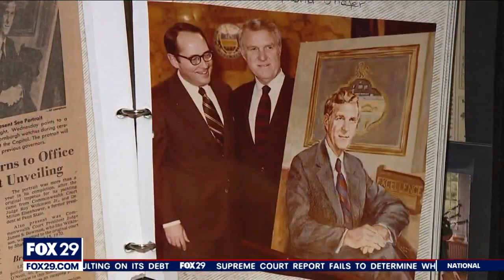A Philadelphia woman continues her lifelong passion as a painter at age 102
She is 102 years old and still enjoying her favorite hobby. One local artist is truly proving age is just a number and she is still turning out works of art after decades.